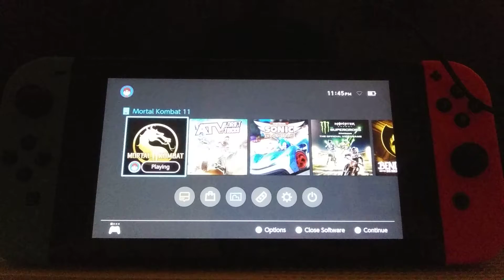MORTAL KOMBAT 11 2019 ON NINTENDO SWITCH